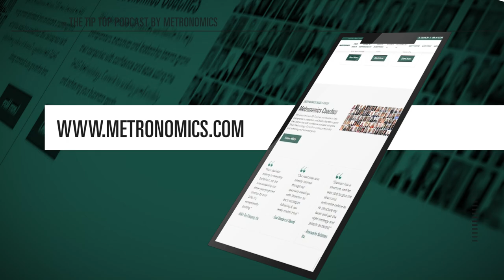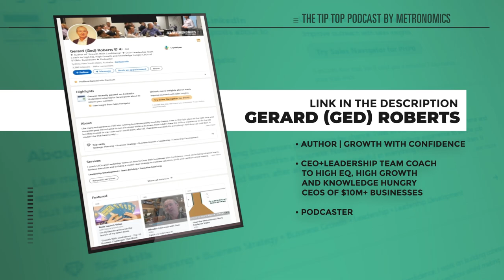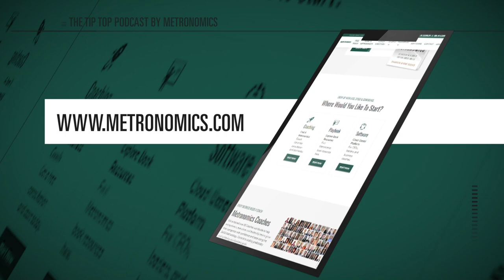Navigating Tough Decisions in Leadership with Ged Roberts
In this insightful episode of Tip Top – Grow Up Your Business with Metronomics, host Shannon Byrne Susko is joined by Ged Roberts, a Metronomics Certified Coach based in Australia. With over a decade of coaching experience and a deep passion for helping leadership teams align strategy, culture, and execution, Ged shares his remarkable journey from the British Merchant Navy to becoming a coach for high-growth businesses.

Together, Shannon and Ged explore the Metronomics Growth Operating System, the art of crafting actionable strategy, and the 10 key business challenges Ged highlights in his book, Growth with Confidence. Discover how Metronomics transforms leadership teams, fosters alignment, and delivers sustainable results. If you're ready to take your business to the tip-top, this episode is for you!

00:00 Introduction to Metronomics and Strategy
02:28 Ged Roberts' Journey to Coaching
05:43 Challenges in Leadership and Startups
08:35 The Metronomics Growth Operating System
12:20 Crafting Effective Strategy
17:06 Growth with Confidence: The Book
20:16 Common Challenges in Business Growth
23:11 The Importance of Team Dynamics
26:34 Navigating Tough Decisions in Leadership
30:16 Growing Pains in Scaling Businesses
35:30 Advice for Aspiring Coaches
37:28 Key Takeaways and Closing Thoughts